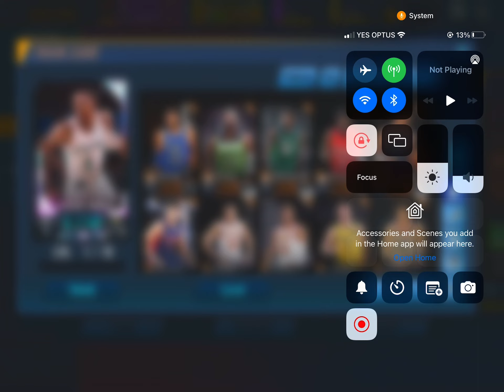OMGGG I GOT DEJOUNTE MURRAY!!!